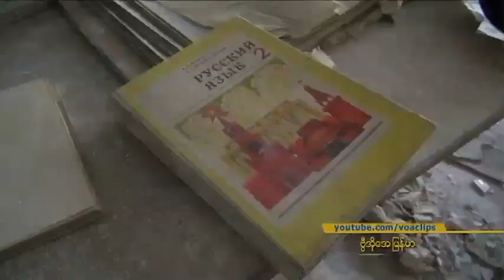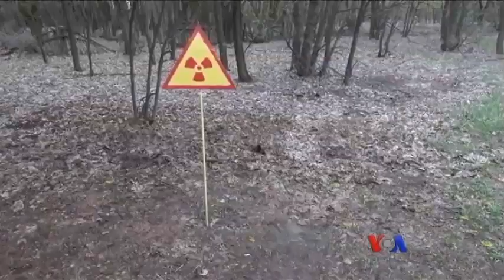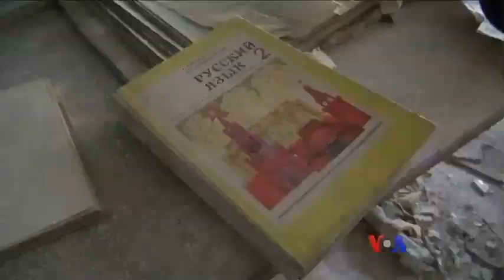ကမာၻလွည့္ေတြကို စြဲေဆာင္ထားတဲ့ ေသမင္းနယ္ေျမ